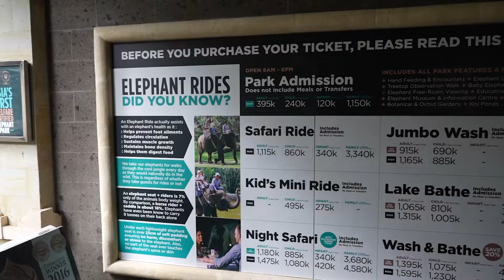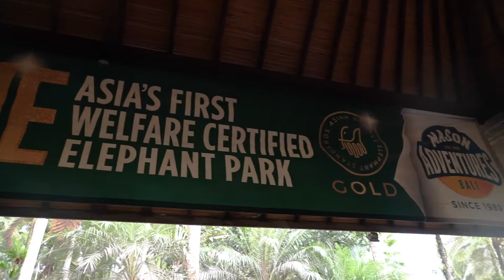Mason's Elephant Park - Things to do in Bali | Bucket List Adventures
Join me as I visit Mason Elephant Park and Lodge in Bali. This is another one of my favorite things to do in Bali